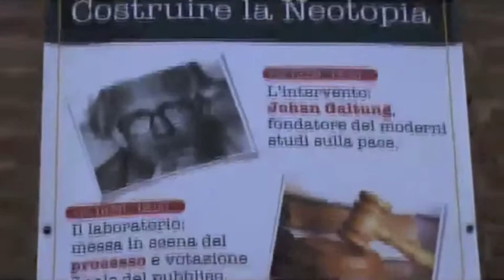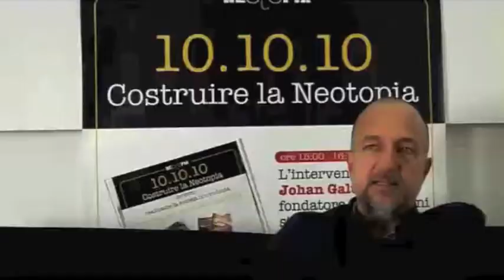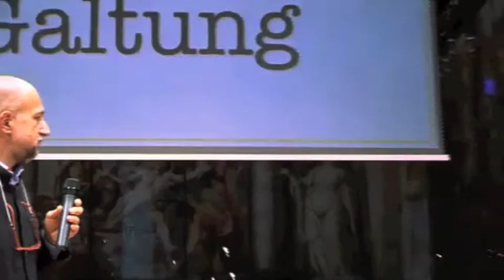Neotopia, processo alla violenza in medicina parte 1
Prima parte del video riassuntivo dell'evento del10 Ottobre 2010 nel quale è stato presentato, alla presenza di Johan Galtung e con l'adesione del Presidente della Repubblica Italiana Giorgio Napolitano, il progetto di ricerca sulla violenza strutturale nel campo della tutela della salute